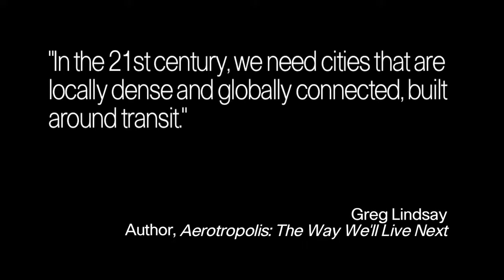Cities of the Future Songdo, South Korea Transportation Episode 5